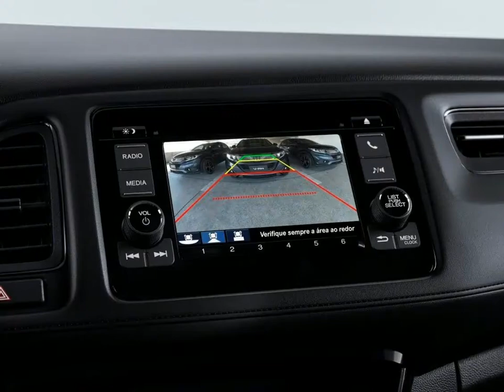HONDA HR-V - 2021 - São Paulo/SP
FRETE E PINTURA INCLUSO - TODAS AS CORES A PRONTA ENTREGA , Vem para PLAY2CAR e comprove a total qualidade de nosso atendimento e veículos. Temos tudo oque é necessário para sua segurança e tranquilidade nesse momento tão especial. consulte TBM TODAS opções Veículos SEMI NOVOS ,especialmente selecionados e periciados por empresas credenciadas ao Detran, onde são expedidos laudos técnicos, oficializando a originalidade e procedência dos veículos. * SEMI NOVOS COM GARANTIA . * 15 anos no mercado * financiamento zero % de entrada * taxas especiais para pj e pf * aceitamos carro na troca - consórcios , etc.. * parcelamos no cartão de crédito até 12 x ( consulte cond. ) * (Fotos meramente ilustrativas )

Veículo: HONDA / HR-V 1.8 16V LX
Ano: 2021/2021
Combustível: FLEX
Portas: 4 PORTAS
Câmbio: Automático
Cor: BRANCA
KM: 0

✅ Air Bag
✅ Alarme
✅ Ar Condicionado
✅ Ar Quente
✅ Desembaçador Traseiro
✅ Direção Hidráulica
✅ Encosto de Cabeça Traseiro
✅ Freio ABS
✅ Rádio
✅ Travas Elétricas
✅ Vidros Elétricos
✅ Limpador Traseiro
✅ Trio Elétrico
✅ Piloto Automático
✅ Entrada USB
✅ Entrada Auxiliar
✅ Bluetooth
✅ Imobilizador de Motor
✅ Break Light
✅ Abertura Interna do Porta-Malas
✅ Porta Copos
✅ Direção Elétrica
✅ Para-Choque Dianteiro com Friso na Cor do Veículo
✅ Para-Choque Traseiro com Friso na Cor do Veículo
✅ Pintura Metálica
✅ Rádio USB
✅ Relógio Digital